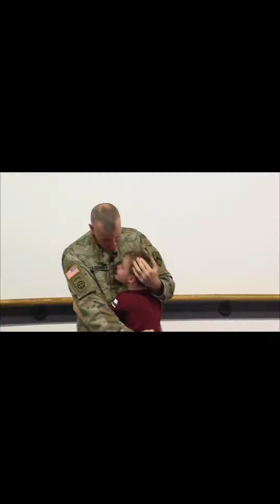Sonny Boy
"Sonny Boy" is a song written by Ray Henderson, Buddy De Sylva, and Lew Brown. It was featured in the 1928 part-talkie The Singing Fool. Sung by Al Jolson, the 1928 recording was a hit and stayed at #1 for 12 weeks in the charts and was a million seller. According to 1986 British TV documentary "The Real Al Jolson Story," "Sonny Boy" was written in a single sitting in a hotel room in Atlantic City as a joke.